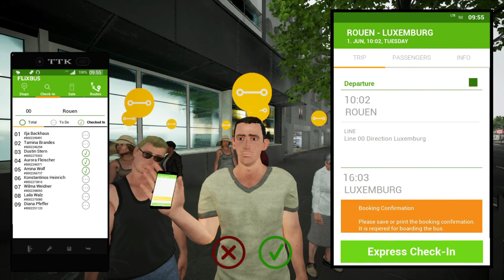Fernbus Simulator | Rouen-Luxemburg | VDL Futura FHD2-148 | PC Gameplay 1080P 60FPS